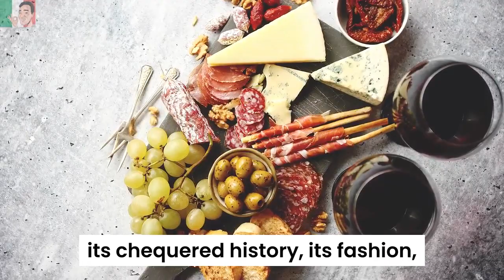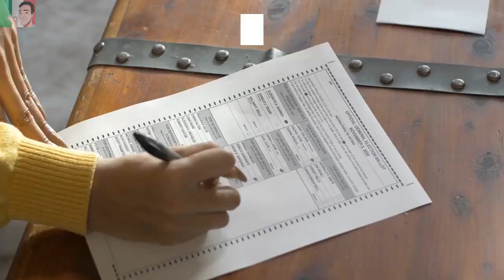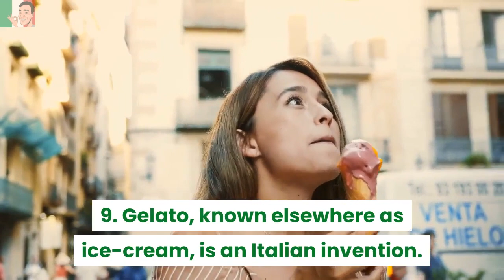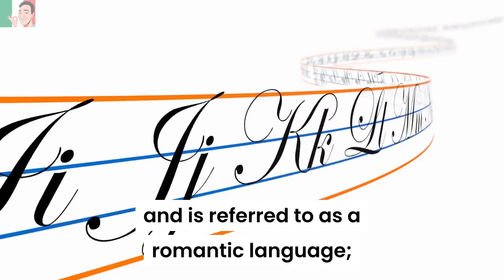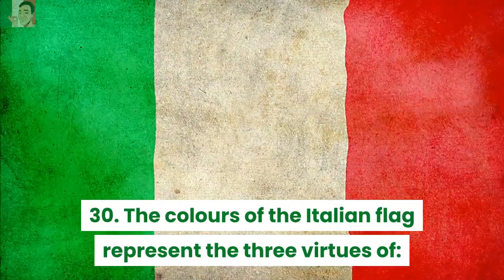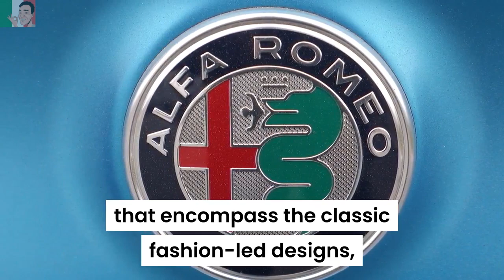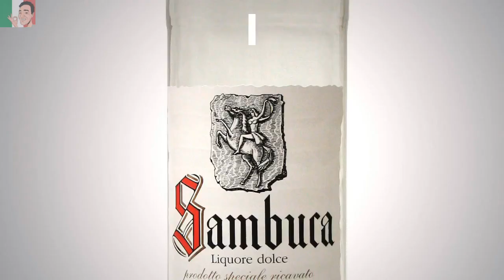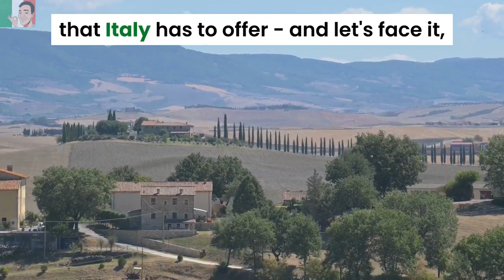41 Helpful Facts About Italy, the Italians and La Dolce Vita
41 Helpful Facts About Italy, the Italians and La Dolce Vita
Italy, Italians and La Dolce Vita

Italy, the home of la dolce vita - the sweet life - is forever a fascination to thousands of people around the world.

But how much do you know about Italy, la dolce vita, and the Italians?

Watch the video to find out why a trip to Italy is an absolute must!

❤️ Bonus: Get Your Free 14-Day Trial of the SUPER-EASY Video Software I Used to Create This Video.

Here are 41 interesting facts about Italy, the Italians, and the Italian way of life - la dolce vita!

#1. General Facts:

1. The full official name of Italy is: Repubblica Italiana (Italian Republic).

2. The Italian Government is a Democratic Republic.

3. The current currency is the Euro.

4. The official language of Italy is, not surprisingly, Italian.

5. Rome is the capital of Italy, and is also the largest city in the country.

6. The Roman Empire effectively came to an end in 395 AD;

7. The overwhelming religion is Catholicism.

#2. Food and Wine:

8. Spaghetti;

9. Gelato;

10. Pasta;

11. Pizza;s

12.   Wine.

#3. Famous People:

13. Alessandro Volta;

14. Leonardo da Vinci;

15. Christopher Columbus;

16. Marco Polo;

17. Sophia Loren - her influence on Italian lifestyle, la dolce vita and Italy;

#4. The Language:

18. English, French and German are taught at schools in Italy;

19. The Italian language derives from Latin;

#5. The Wildlife:

20. Marsican brown bears;

21. Wolves;

#6. The Geography:

22. Venice is built on a lagoon, and is made up of a number of islands;

23. Vatican City is the headquarters of the Roman Catholic Church;

24. Italy is also home to the oldest republic in the world - San Marino;

25. Italy is made up of 20 regions;

26. Italy has three active volcanoes: Vesuvius, Etna, and Stromboli;

27. The River Po is Italy’s longest river;

28. The highest mountain of Italy is Mont Blanc;

29. Italy is shaped like a high-heeled boot.

#7. Recent History:

30. The colours of the Italian flag represent the three virtues of:

(1) hope (green),

(2) faith (white); and,

(3) charity (red);

31. Italy is a founding member of the European Union (the EU), and of NATO (the North Atlantic Treaty Organisation)

32. During the Second World War, Italy was predominantly a fascist state;

33. As of 2019, about 61 million people were living in Italy;

#8. Other Interesting Facts:

34. Milan is been regarded as the fashion capital of the world;

35. Motor scooters originated from Italy just after the Second World War.

36. Luxury sports cars!

Ferrari, Lamborghini, Maserati and Alfa Romeo are the main manufacturers that encompass the classic fashion-led designs.

37. What other nation expresses itself with hand gestures than the Italians?

38. Opera, which originated during the Italian Renaissance.

39. Organised crime.

Italy has its ugly side, too, and reaches into all areas of life in Italy.

40. Liqueurs.

(1) Amaretto, ;
(2) Campari;
(3) Grappa;
(4) Limoncello;
(5) Marascino;
(6) Martini;
(7) Sambuca;
(8) Strega;

41. Beautiful Women and Handsome Men.

If Italy is the fashion centre of the world, then Italy must have the most beautiful women and handsome men in the world, right?

With that in mind, don't forget to download your Special Guide, entitled:  How To Create Your Italian Experience - And Live The Expat J.E.T. Lifestyle.

4. Dating Italian Style;

41 Helpful Facts About Italy, the Italians and La Dolce Vita